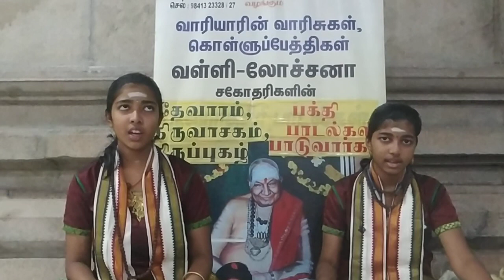222 # வேலூர் காங்கேயநல்லூர் காங்கீஸ்வரர் அன்னாபிஷேகம் Part 12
திருமுருக கிருபானந்த வாரியார் சுவாமிகளின் கொள்ளு பேத்திகள் , & அம்பை வேலாயுத ஓதுவார் கொள்ளு  பேத்திகள்  மற்றும் எங்களுடைய குழந்தைகளுமான. ( சீதாராமன் ...காயத்திரி )  வாரியார் வள்ளி  மற்றும்  வாரியார் லோச்சனா  ஆகியோரின் மழலை மொழியில் திருமுறை பாடல்கள்.  .திருமுறை இசை நிகழ்ச்சி மற்றும் சொற்பொழிவிற்க்கு  தொடர்பு கொள்ள 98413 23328